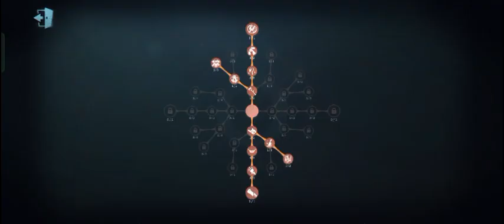How to Kite The Feaster Nightmare Bot for 5 Minutes! (OP Loop) | IdentityV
Please keep in mind that this tutorial may not always work for you. Every tentacle placement from the hunter is random. I may upload a longer version of this.

Persona: Broken windows + flywheel with pallet stun 3 and cold.

Spawn: Right side middle.